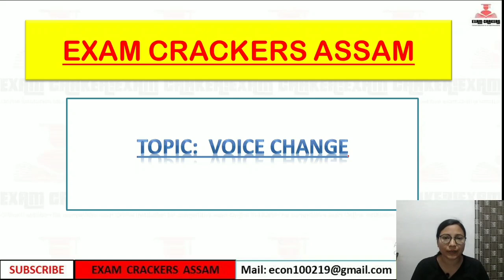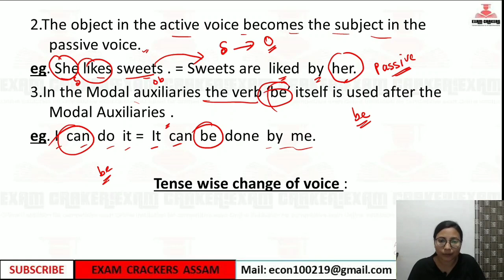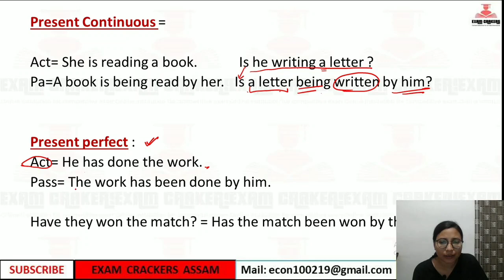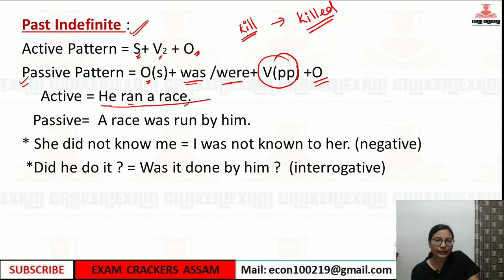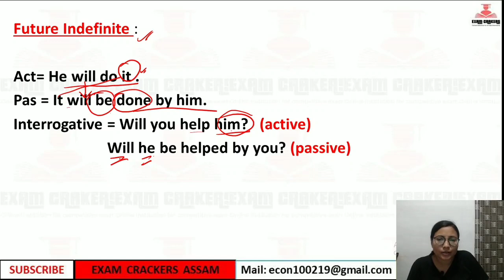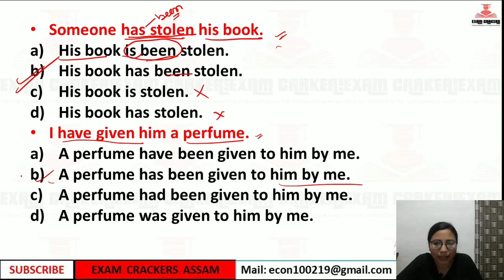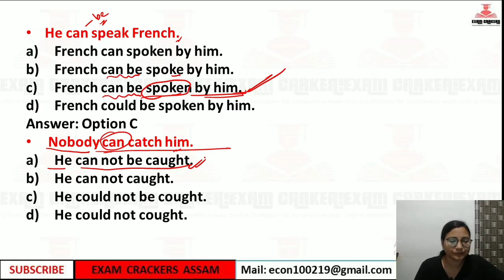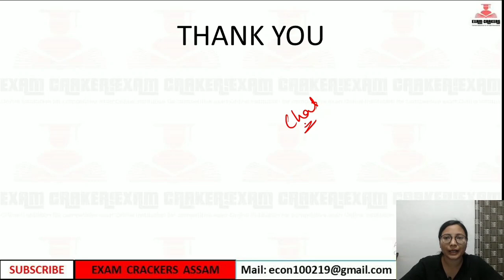VOICE CHANGE TRICKS | English Grammar| DHS |Gauhati high court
Exam preparation Group for Assam Competitive Exam